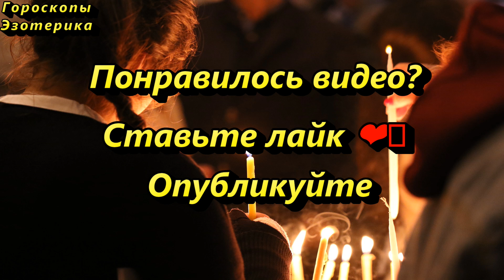Говорите это шесть дней подряд. Вас ждет чудо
Хотим поделиться с Вами очень эффективной практикой, для исполнения желания. Данную практику необходимо будет читать шесть дней подряд. Благодаря этому способу Вы сможете исполнить свое самое сокровенное желание.

 "Во имя Отца, и сына, и святого духа. Святой Николай Угодник, Пресвятая Богородица, прошу Вас, помогите рабе Божьей (имя), пусть сбудется (ваше желание). Аминь. Аминь. Аминь".

     Отче наш, сущий на небесах! Да святится имя Твоё; да приидет Царствие Твоё; да будет воля Твоя и на земле, как на небе; хлеб наш насущный дай нам на сей день; и прости нам долги наши, как и мы прощаем должникам нашим; и не введи нас в искушение, но избавь нас от лукавого. Ибо Твоё есть Царство и сила и слава во веки. Аминь.